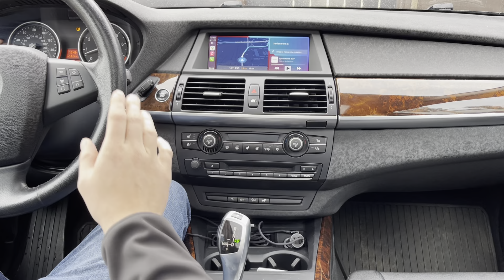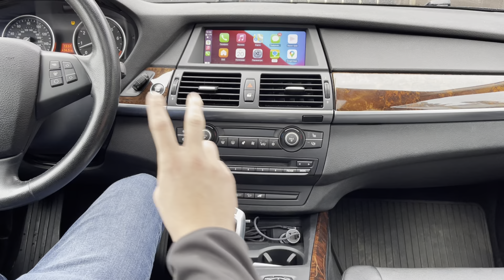BMW X5 (E70) Apple CarPlay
Apple CarPlay в BMW X5 (E70), 2010 року, з медіасистемою CIC від компанії CarPlay Ukraine.